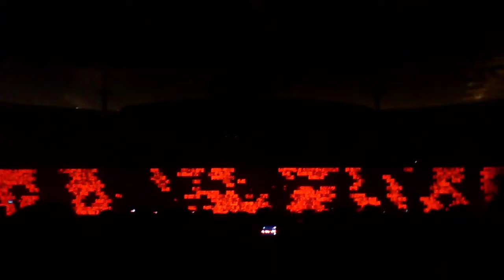ROGER WATERS Live The Wall au stade de France 2013 (4)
Sa dernière et sa plus grande scène de la tournée The Wall débutée en 2011...